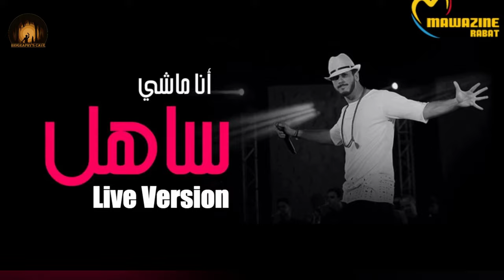Saad Lamjarred | Biography | Biography's Cave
The Biography's Cave Channel is the foremost destination for Historical Storytelling of all the Dominant personalities.
From best-in class information based Biography videos to premium fact-based Script Programming, the Biography' Cave Channel serves as the most Trust-worthy source of informational entertainment.
It helps you get closer to the substantial and alluring History Of Celebrities.